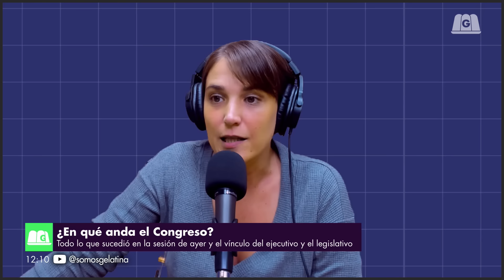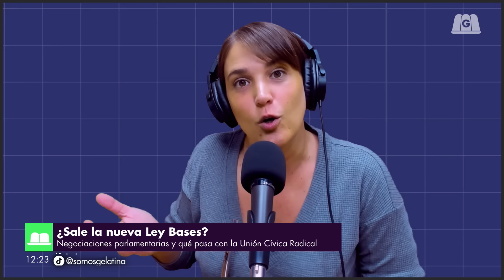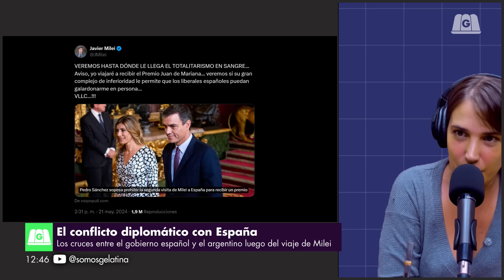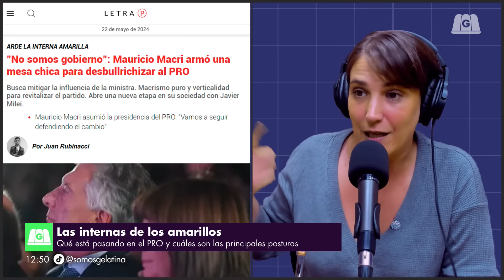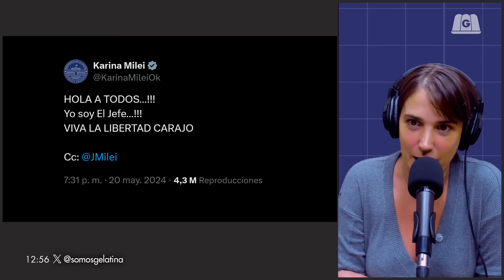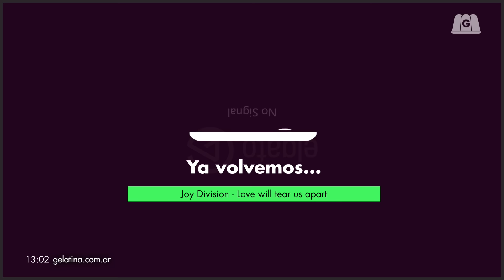LA INTERNA DEL PRO AL ROJO VIVO Y EL ACUERDO CON LAS UNIVERSIDADES | ELIJO CREER #200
🙏🏼 Elijo Creer con Flor Halfon